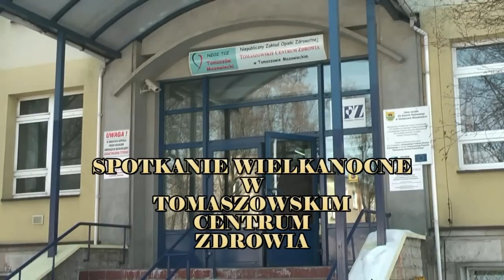Spotkanie Wielkanocne w Tomaszowskim Centrum Zdrowia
Wielkanocne spotkanie w Tomaszowskim Centrum Zdrowia.
W poniedziałek, 25 marca 2013 roku, w Tomaszowskim Centrum Zdrowia Sp. z o. o. odbyło się świąteczne spotkanie wielkanocne. Zaproszonych gości, wśród których byli przedstawiciele właściciela Spółki, Starostwa Powiatowego wraz ze starostą powiatu, Piotrem Kagankiewiczem na czele, powitała prezes TCZ -- Elżbieta Błaszczyk. W spotkaniu udział wzięli koordynatorzy szpitalnych oddziałów, dyrekcja szpitala.
Spotkanie upłynęło w miłej, świątecznej atmosferze. Przekazywano sobie nawzajem życzenia, przede wszystkim zdrowia.